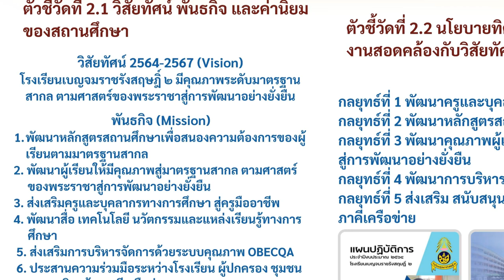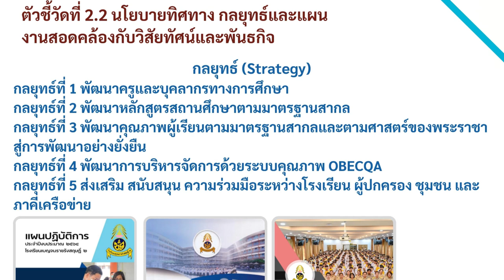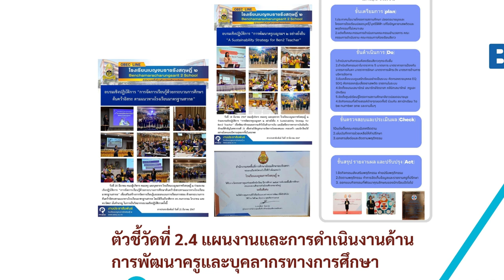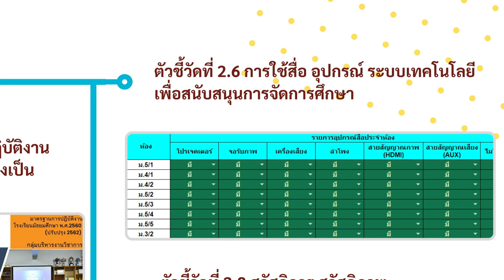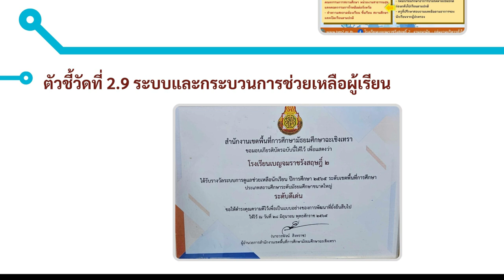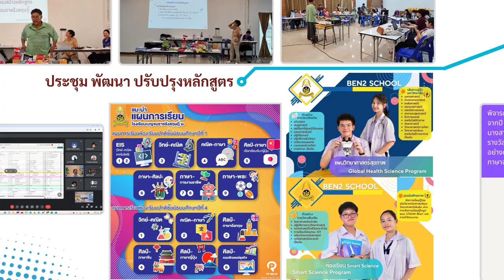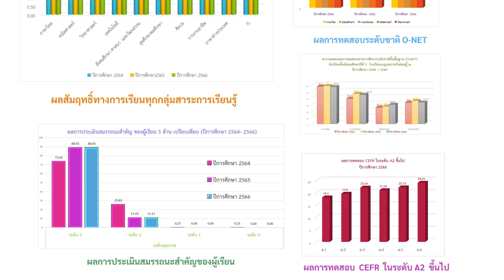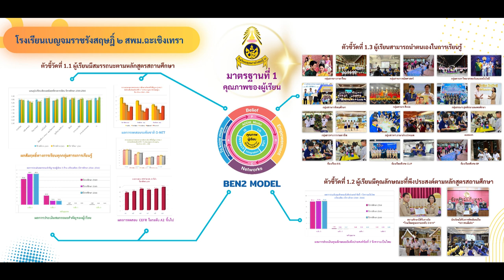ประเมินภายนอก สมศ. รอบ 5 วันที่ 25 กรกฎาคม 2567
กำหนดการเตรียมความพร้อมในการประเมินคุณภาพภายนอกรอบห้า
ในรูปแบบ Site Visit
วันพฤหัสบดีที่ 25 เดือนกรกฎาคม พ.ศ.2567
ณ ห้องประชุมพิมพยะจันทร์ โรงเรียนเบญจมราชรังสฤษฎิ์ ๒ สพม.ฉะเชิงเทรา